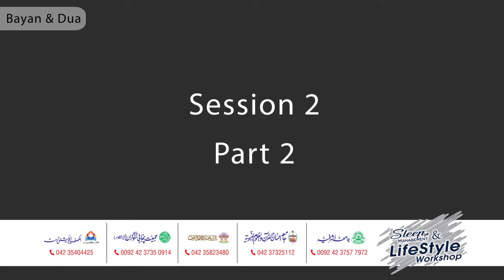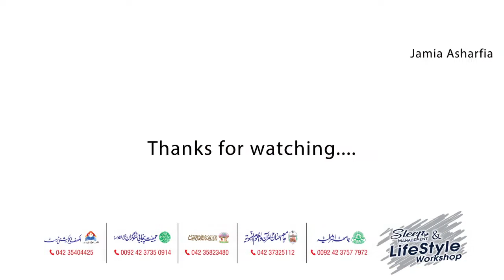Sleep Management & Lifestyle Workshop | Session 2 | Part 2 | Address & Dua | Molana Yousuf Khan DB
Sleep Management & Lifestyle Workshop held
at Aiwan e Iqbal, Egerton Road , Lahore

Suleman Ahmar sb from Timelenders inc. was invited specially from Karachi to address over the special topic sleep management.

The event held under the supervision of these institutes / organizations:,

- Jamia Asharfia , Lahore

- Jamia Ahsan ul Quran wal uloom an nabwiyah

- Al-Kahaf Educational Trust

- Iqra Rozatul Atfal Trust

- Jameeat Punjabi Sodagran

- Timelenders inc.

Official Channel of Shaikh Hafiz Muhammad Ibrahim Naqashbandi

Mixlr: ( For live Audio Stream)